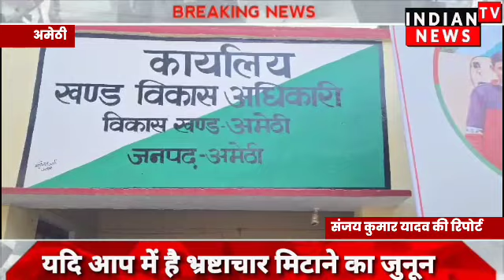अमेठी ब्लॉक के पंचायत सहायक के लोग हुए लामबंद के बाद सौप ज्ञापन | Indian Tv News